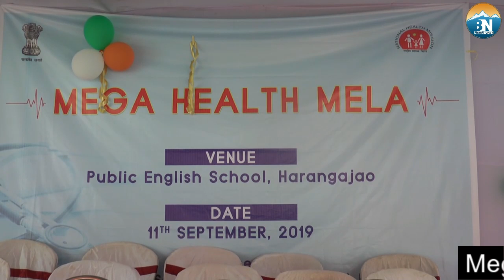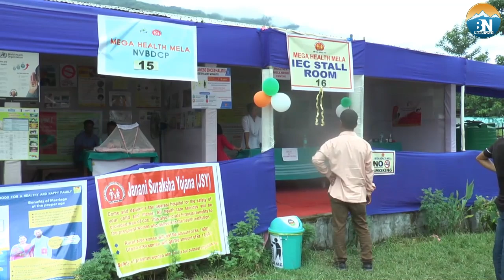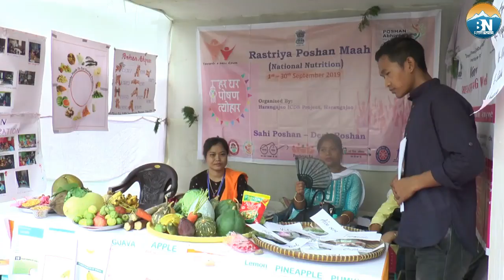Mega Health Mela held at Harangajao